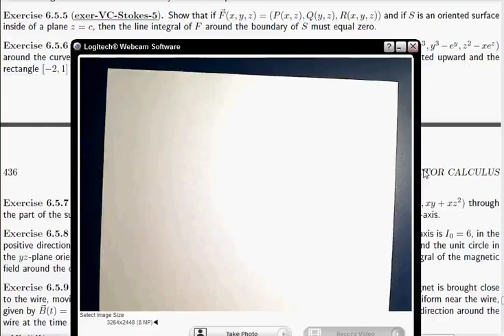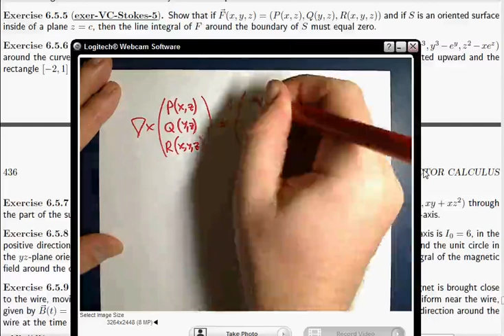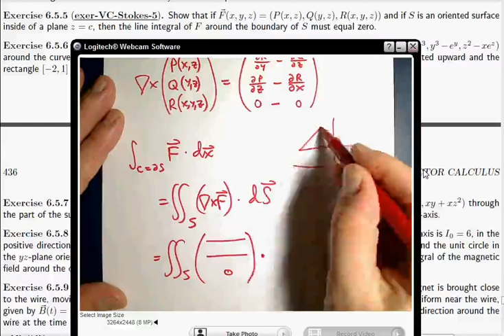Solution to Exercise VC Stokes 5